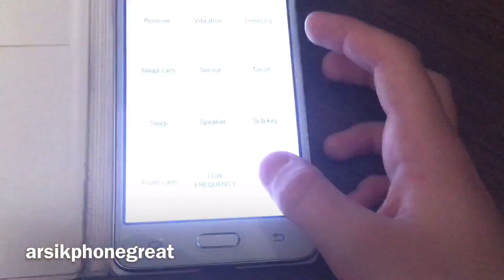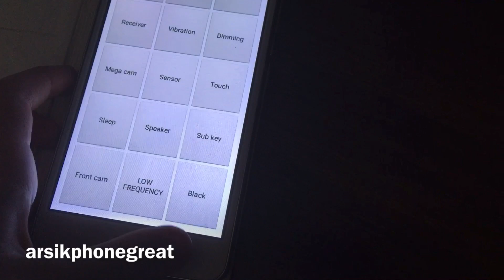Samsung Galaxy Grand Prime - *#0*#